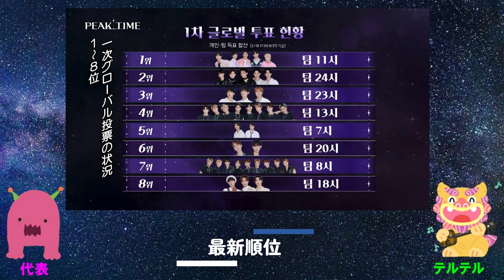【PEAK TIME】こんなに泣けるサバ番ある？全KPOP好きに見て欲しい！/ /第1～3話感想The most moving audition program right now【ピークタイム】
今回は、ついにやっちゃいます！新しく始まったサバイバルオーディション番組「PEAK TIME」があまりにも面白いので、動画出します！

　PEAK TIMEを既に見ている方も、気になっているけどまだ見れてない～という方も、ぜひぜひ見て下さい！

　後半、ネタバレになるので、ご注意下さい！

【SNS】
テルテル Twitter：@teruteruocha